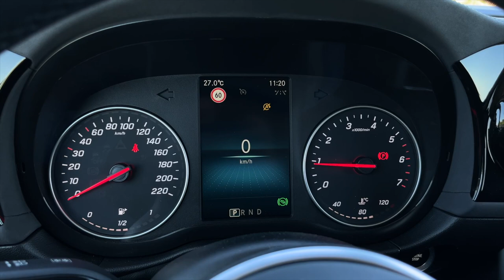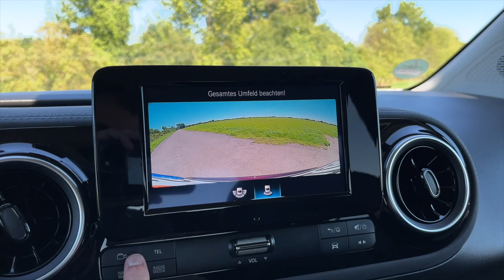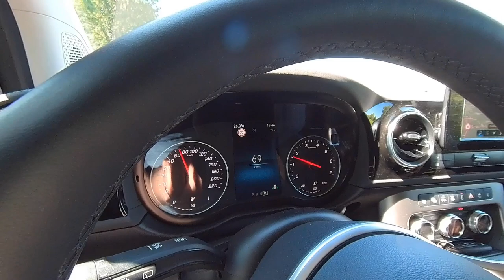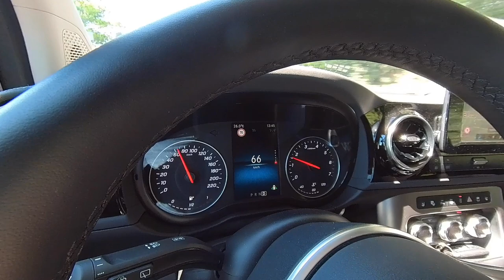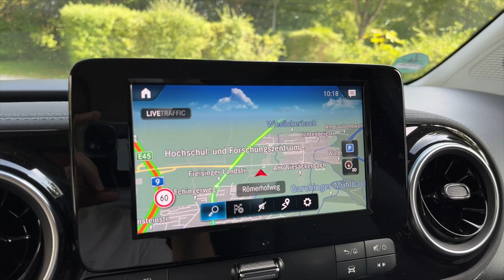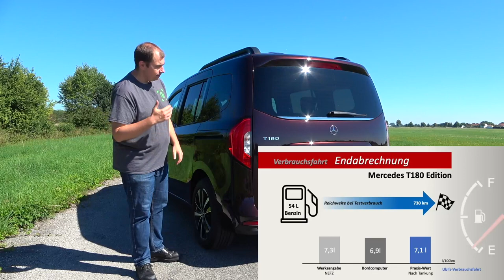Mercedes T180 Edition DKG - Der bessere Renault Kangoo?! Test - Review - Alltag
Mercedes und die Renault-Nissan Allianz bauen gemeinsam leichte Nutzfahrzeuge bereits in 2. Generation. Jetzt soll mit der Mercedes T-Klasse ein hochwertigeres Fahrzeuge auf die Kunden warten. Ob es klappt?

Den Renault Kangoo kennt vermutlich jeder. Die Mercedes T-Klasse erst einmal rein vom Namen wohl kaum jemand. Dabei sind beide Fahrzeuge im Grunde identisch!
Ein Mercedes mit einem Renault identisch?! Ja spinnt der jetzt?!
Nein, denn Mercedes Benz Vans & die Renault-Nissan Allianz arbeiten bereits in der 2. Produktgeneration gemeinsam an leichten Nutzfahrzeugen. War der erste Wurf mit dem Mercedes Citan eher ein missglücktes Unterfangen, soll mit dem neuen Namen auch sonst alles neu und besser werden. Doch wie viel Renault Kangoo steckt noch offensichtlich im Mercedes T180? Genau dies werden wir heute genauer herausfinden und auch einen preislichen Blick auf den Wettbewerber aus Hannover werfen, den VW Caddy. Auch dieser stand hier bereits vor der Kamera und konnte eine gute Performance abliefern. Hätte also der Mercedes das Zeug gegen den VW Caddy sich am Ende durchzusetzen?!
Lasst es uns also gemeinsam herausfinden in diesem Video Review hier bei Ubi-testet. Viel Spaß :-)

Hier gibt es weitere Videos zu Hochdachkombis bzw. den Mitbewerbern der Mercedes T-Klasse

00:00 Intro - Vorstellung - Erklärung Verbrauchsroute
02:10 Mercedes Citan vs Mercedes T-Klasse vs Renault Kangoo
03:15 Design der Mercedes T-Klasse - Details - LED Licht etc.
04:45 Camping Ausbau - Marco Polo T-Klasse
05:24 Kofferraum - Zuladung - Variabilität - Anhängerbetrieb
06:10 Sitzen im Fond - Kindersitze - Platz im Fond - Ausstattung im Fond - Zustieg Fond
07:45 Sitzen vorne - Lenkrad - Sitzposition Fahrer - Ergonomie
09:05 Innenraum Design - Cockpit - Anzeigen - Multimedia - Ablagen - Extras
12:10 Antrieb - Motor - Getriebe - Leistung - Fahrleistung - Laufkultur - Motorprogramm
14:50 Akustik - Fahrgeräusche - Geräuschkomfort - Windgeräusche - Isolierung
15:12 Fahrwerk - Federung - Federungskomfort - Reisekomfort - Dämpfung
16:58 Vergleich Mercedes T-Klasse vs Renault Kangoo
17:55 Preise Mercedes T-Klasse / Verbrauch Testrunde
18:25 Marktumfeld - Peugeot Rifter / Opel Combo / Citroen Berlingo / Elektroversionen
18:50 Mercedes EQT - elektrische Antriebsversion
19:15 Fazit - persönliche Meinung
19:50 Vergleich Mercedes T-Klasse vs VW Caddy
20:40 Preisvergleich Mercedes vs Renault

Technische Daten des Mercedes Benz T180 Edition DKG:
EZ 6/2023 km: 13.100km
96kW / 131PS - 240Nm
Leergewicht: ca. 1.700kg
0-100km/h: 11,6s
Vmax: 184 km/h
Verbrauch WLTP: 6,8 l/100km
Verbrauch Test: 7,1 l/100km
Testwagen Listenpreis: 37.063€

Kamera: Matthias Gill
Moderation: Matthias Gill

Video Copyright: ubi-testet.de, Matthias Gill